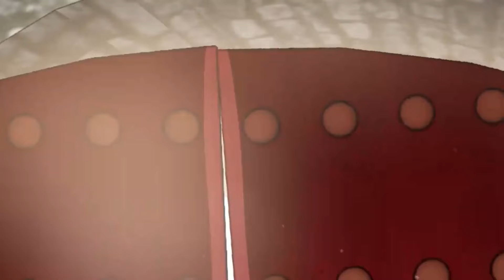💥《剑起风云》第1~28集 | 一代将门的继承人却昏昏碌碌十二载，受尽无数人暗地里的冷嘲热讽。在将门世子弱冠之日时，他竟然恢复了前生之识。从此，他将披着纨绔的外衣，手持三尺青锋，掀起天下之势